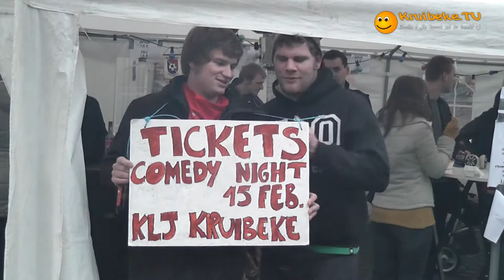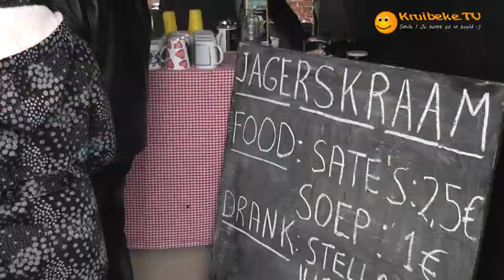20121209 kerstmarkt bazel